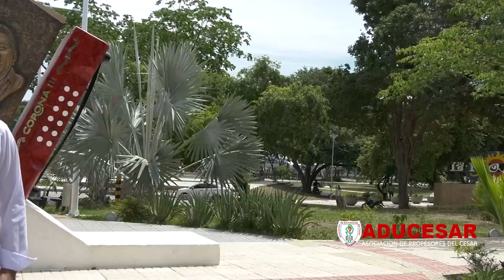ADUCESAR SOMOS TODOS 14 AGOSTO 2022